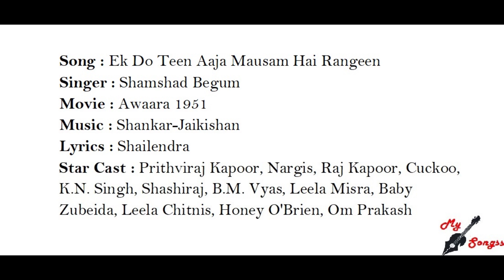Ek Do Teen Aaja Mausam Hai Rangeen, Movie : Awaara 1951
Song : Ek Do Teen Aaja Mausam Hai Rangeen
Singer : Shamshad Begum
Movie : Awaara 1951
Lyrics : Shailendra
Star Cast : Prithviraj Kapoor, Nargis, Raj Kapoor, Cuckoo, K.N. Singh, Shashiraj, B.M. Vyas, Leela Misra, Baby Zubeida, Leela Chitnis, Honey O'Brien, Om Prakash